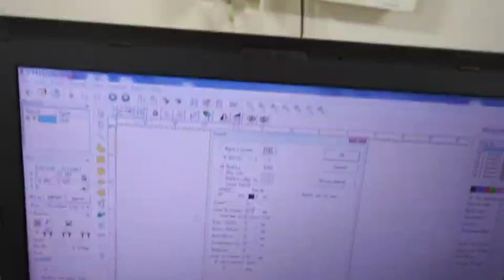how to use the laser marking machine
how to use the laser marking machine, welcome cotact with us .
Jinan Grace Industry Co., Ltd
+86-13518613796